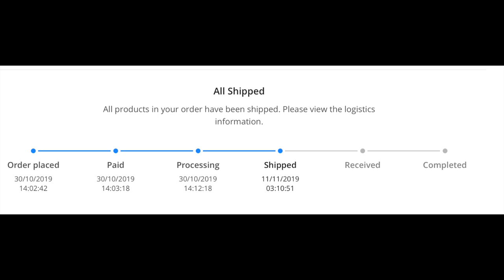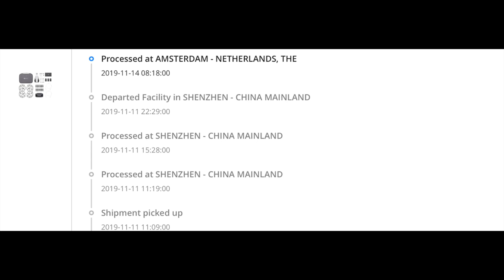DJI MI HAI DAVVERO DELUSO 😔😔😔 DOV'E' IL MIO MAVIC MINI????